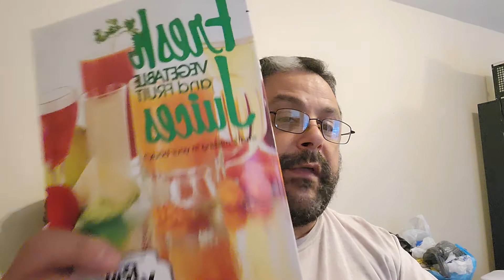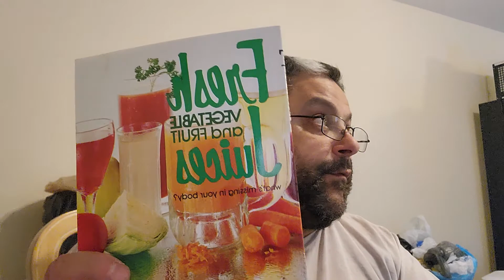Healthful Benefits Of The Various Vegetables, In Today's Juice, According To Dr. Norman Walker.